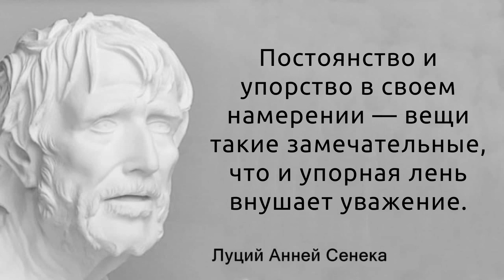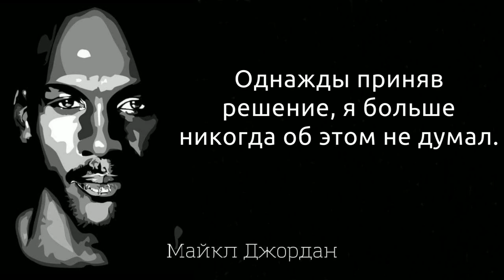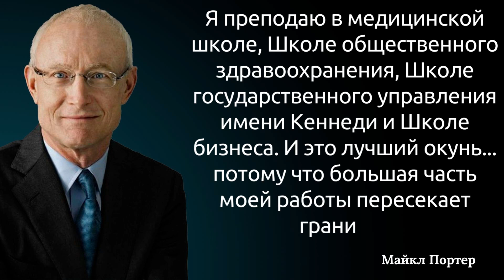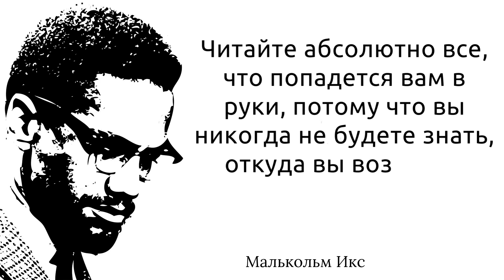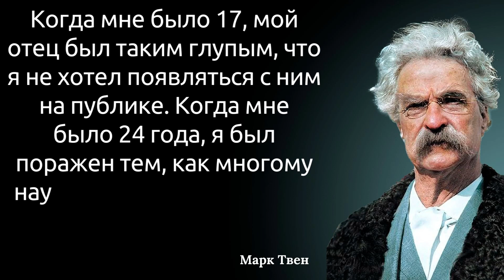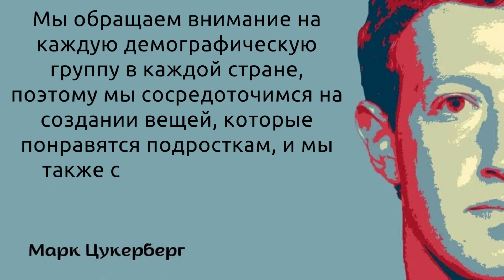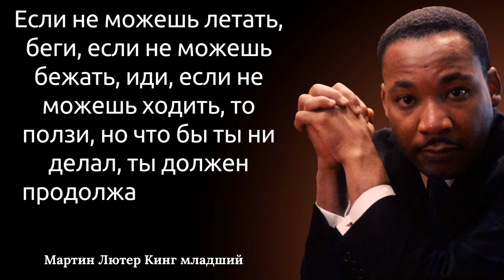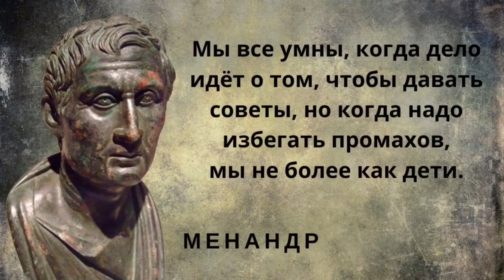55 знаменитых цитат, которые точно омолодят вас